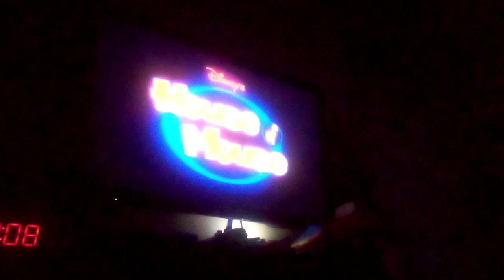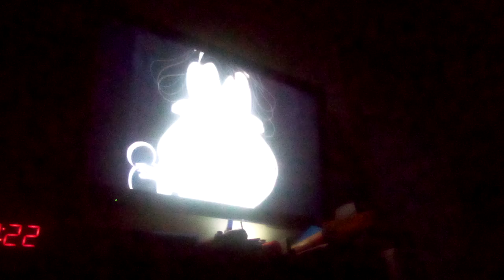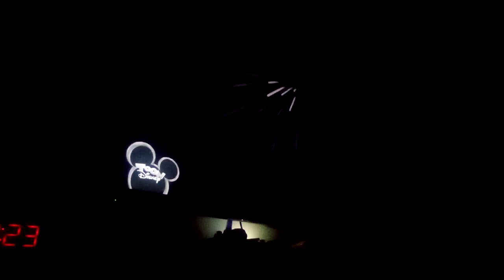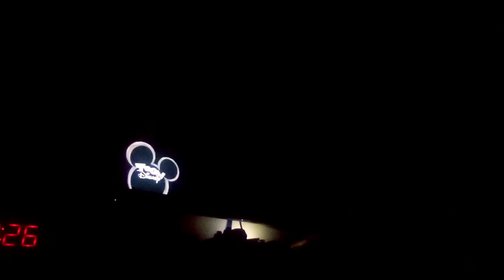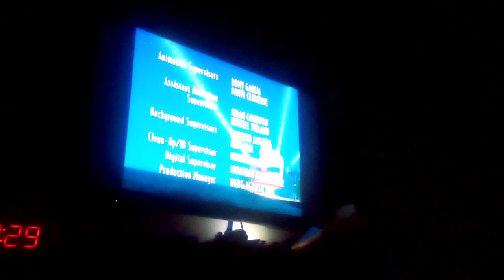Dennis The Duck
May 18th 2002 ABC